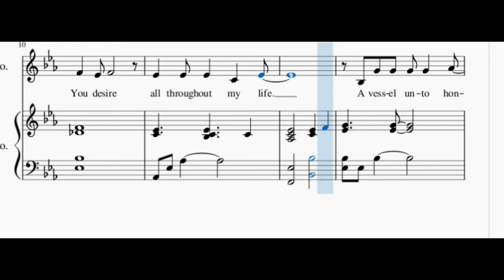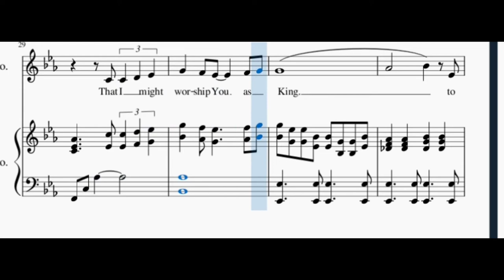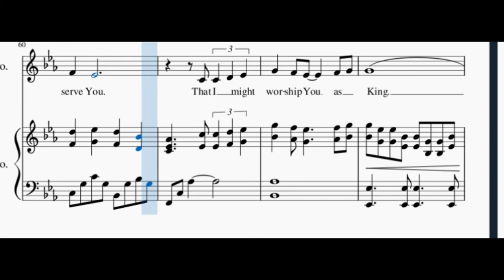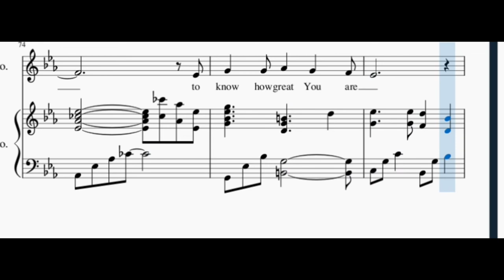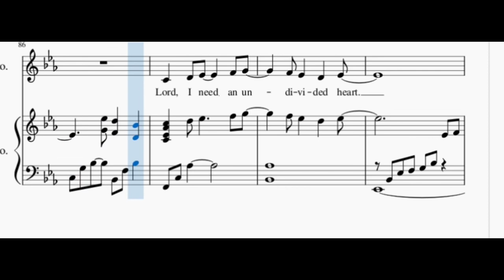Undivided Heart Music Sheet || Piano Accompaniment transcribed by Judith Balagot-Guerrero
This song is a work composed by Don Marks which I had transcribed and arranged in MuseScore.